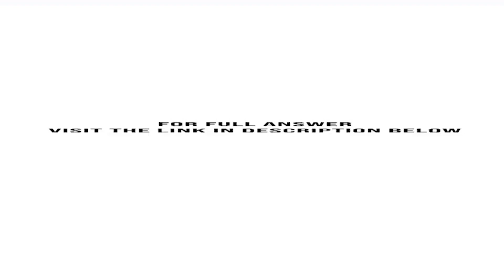Imagine you are a member of the team at the investors reviewing the viability of the Zopa busines...